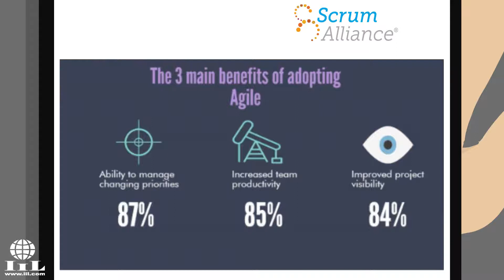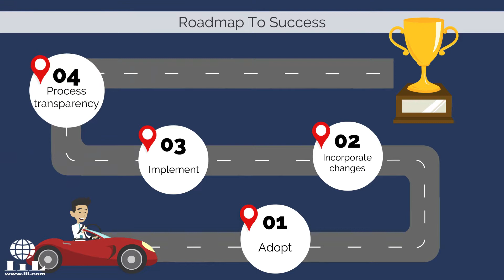How Agile Makes You An Effective Project Manager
Have you ever felt overwhelmed working on your project, meeting deadlines, and realizing stakeholders' expectations?
Maybe you've done nothing wrong, and this isn't about your lack of productivity, but it's just that you're missing a piece of the puzzle!